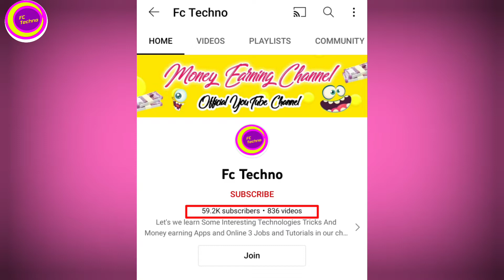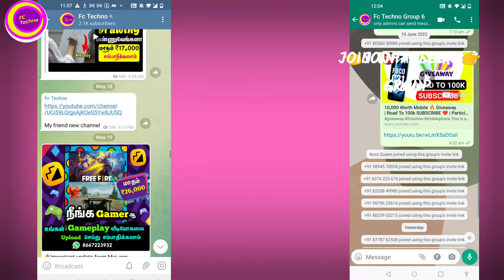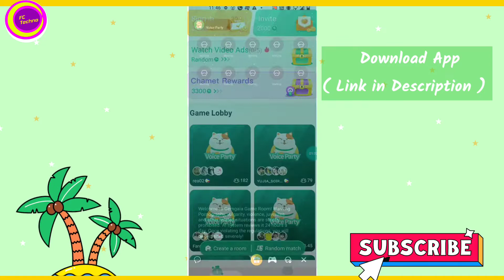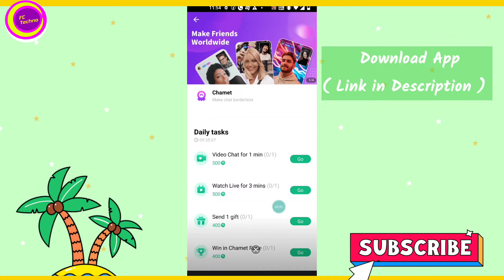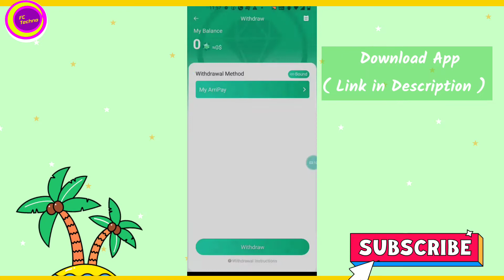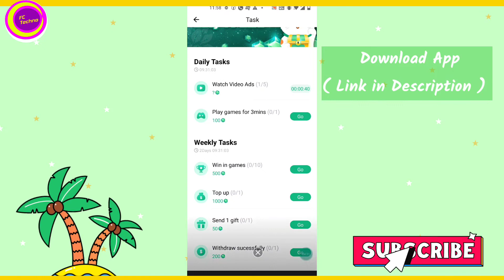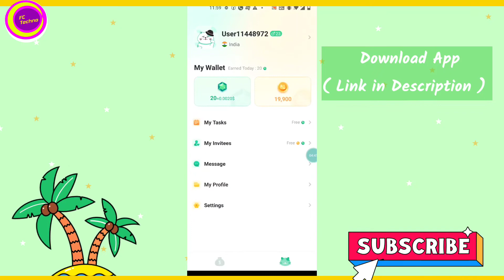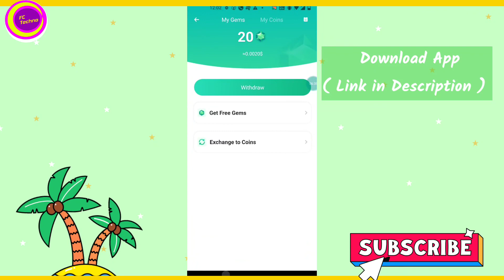New Earning App 🔥 GemGala App Payment Proof | தமிழ் | FcTechno